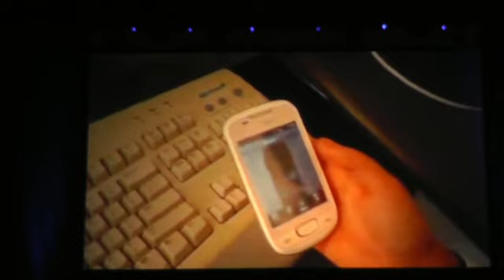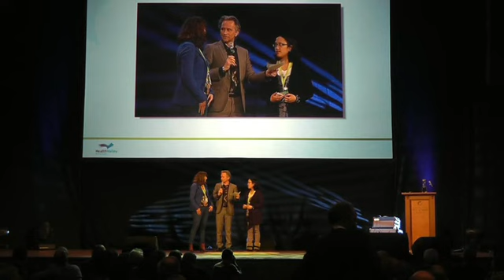Presentatie Bleu Call Phone op Health Valley Event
Op het Health Valley Event is het project Bleu Call Phone van Dichterbij gepresenteerd. Met een film en uitleg heeft Charon een presentatie gegegeven over wat de telefoon met applicaties voor haar doet. Ze kan daarmee zelfstandig boodschappen doen.